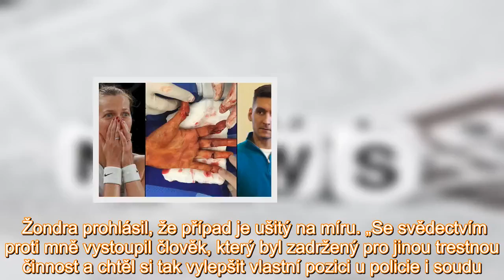Kauza napadení Kvitové je ve finále! Žalobce chce pro kriminálníka Žondru 12 let v base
Z listin vyplývá, že kriminalisté zajistili Žondrovu  pachovou stopu na límci teplákové bundy Kvitové. „Z daktyloskopie naopak žádné relevantní informace nebyly zjištěny,“ řekla soudkyně Dagmar Bordo